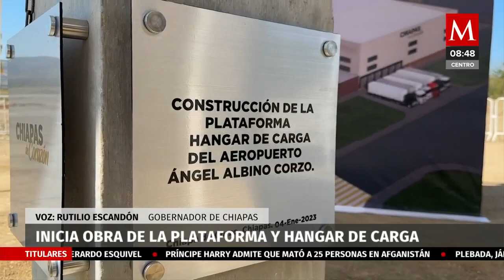Inician obras en el Aeropuerto Ángel Albino Corzo para la nueva plataforma y hangar de carga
Rutilio Escandón, gobernador de Chiapas, informó que el aeropuerto será un centro logístico de distribución, además auguro gran éxito para la plataforma.